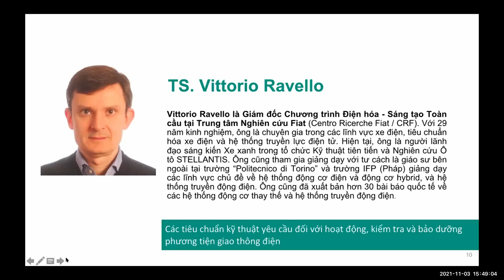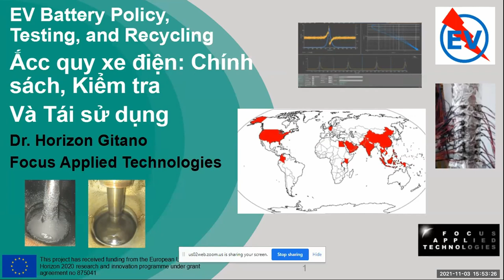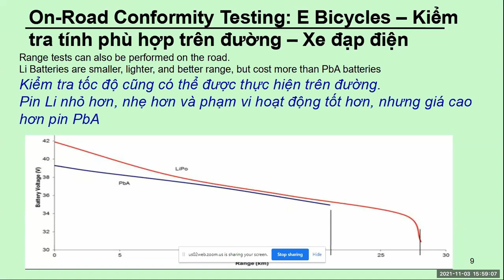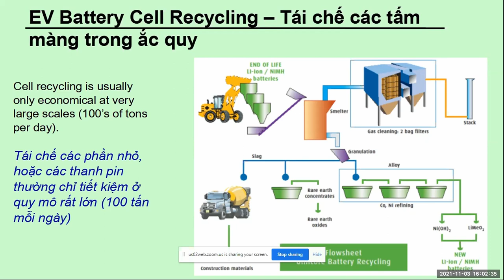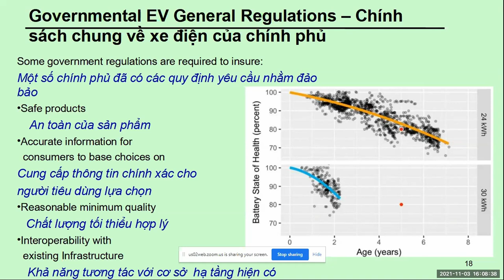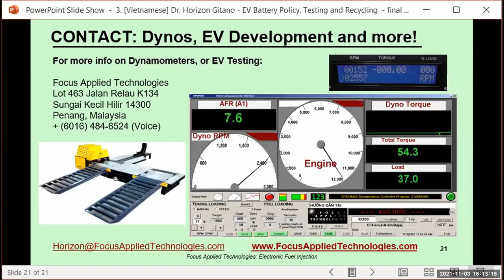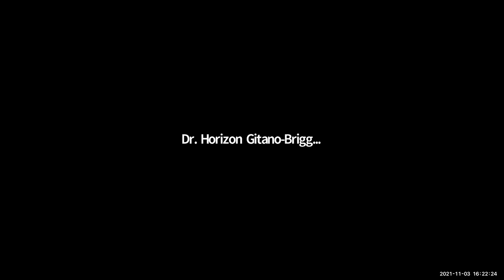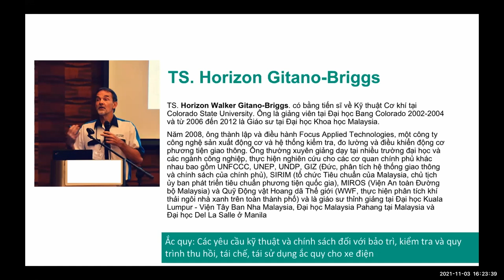Ắc quy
Ắc quy: Các yêu cầu kỹ thuật và chính sách đối với bảo trì, kiểm tra và quy trình thu hồi, tái chế, tái sử dụng ắc quy cho xe điện

TS. Horizon Walker Gitano-Briggs. có bằng tiến sĩ về Kỹ thuật Cơ khí tại Colorado State University. Ông là giảng viên tại Đại học Bang Colorado 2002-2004 và từ 2006 đến 2012 là Giáo sư tại Đại học Khoa học Malaysia.
Năm 2008, ông thành lập và điều hành Focus Applied Technologies, một công ty công nghệ sản xuất động cơ và hệ thống kiểm tra, đo lường và điều khiển động cơ phương tiện giao thông. Ông thường xuyên giảng dạy tại nhiều trường đại học và các ngành công nghiệp, thực hiện nghiên cứu cho các cơ quan chính phủ khác nhau bao gồm UNFCCC, UNEP, UNDP, GIZ (Đức, phân tích hệ thống giao thông và chính sách của chính phủ), SIRIM (tổ chức Tiêu chuẩn của Malaysia, chủ tịch ủy ban phát triển tiêu chuẩn phương tiện quốc gia), MIROS (Viện An toàn Đường bộ Malaysia) và Quỹ Động vật Hoang dã Thế giới (WWF, thực hiện phân tích khí thải ngôi nhà xanh trên toàn thành phố) và là giáo sư thỉnh giảng tại Đại học Kuala Lumpur - Viện Tây Ban Nha Malaysia, Đại học Malaysia Pahang tại Malaysia và Đại học Del La Salle ở Manila